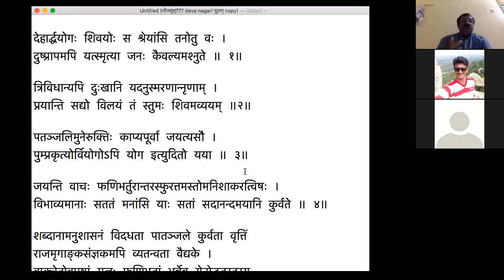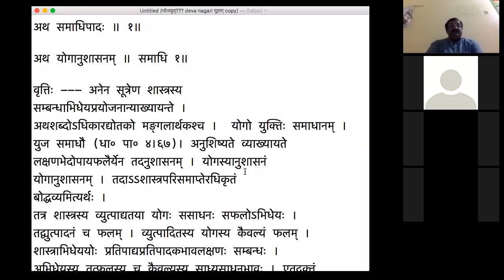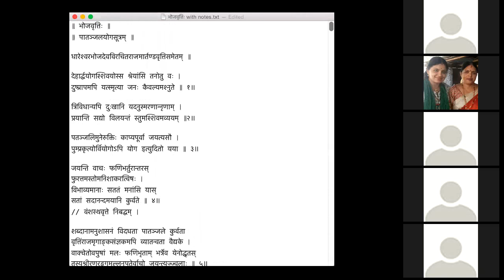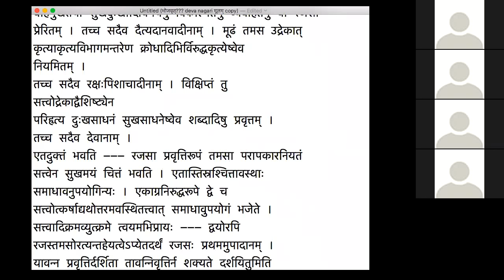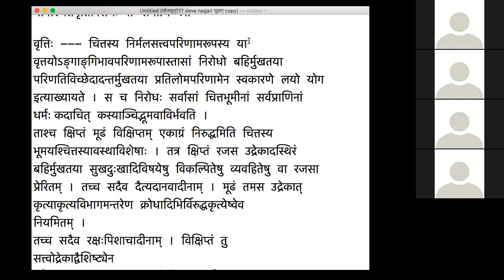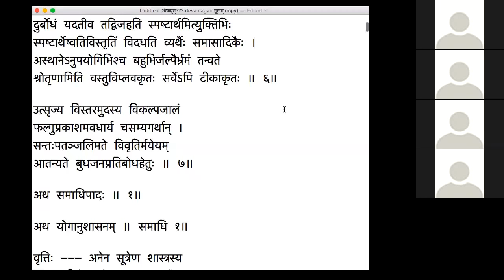Yoga sutra's Bhojavrtti, class 3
Recording of the online class #3 conducted on 9 Feb 2018, conducted by Prof. Shrinivasa Varakhedi.

प्रो॥ श्रीनिवास-वरखेडिना पाठ्यमानायां योगसूत्राणां भोजवृत्तिः इति ग्रन्थस्य पाठसरण्यां तृतीया ।